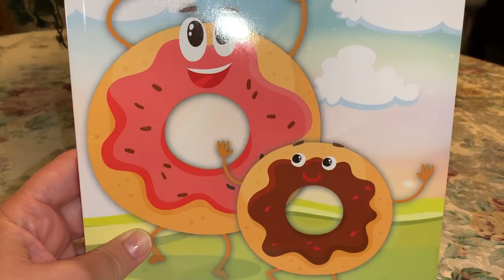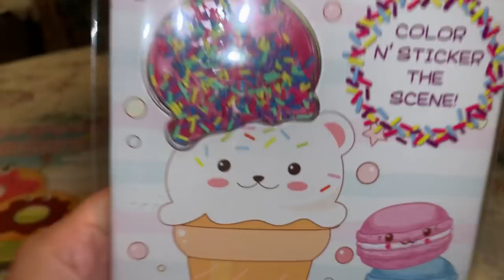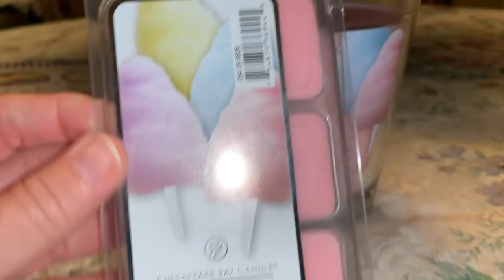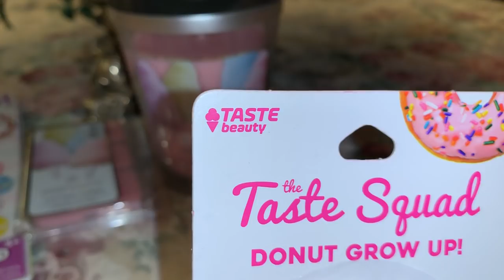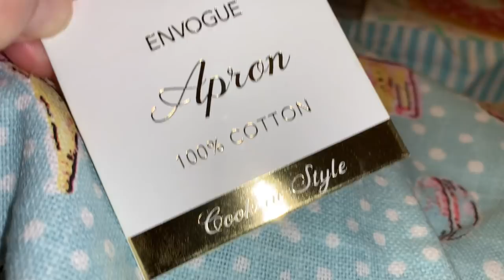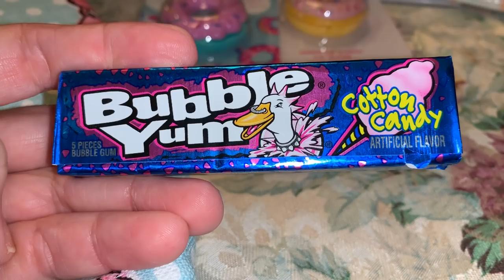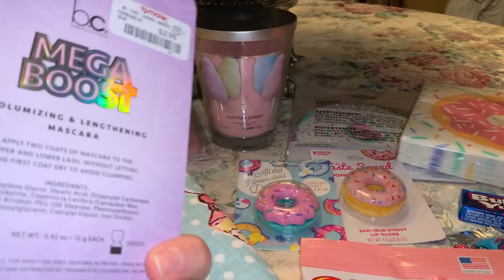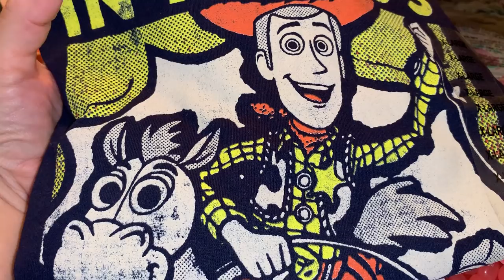Super Adorable Girly Haul 🍭🍬🍭🍬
TJMaxx Haul, Five Below Haul, Target Haul, Pink Haul, Girly Haul, Sweet Themed Haul 🍭🍬🍭🍬